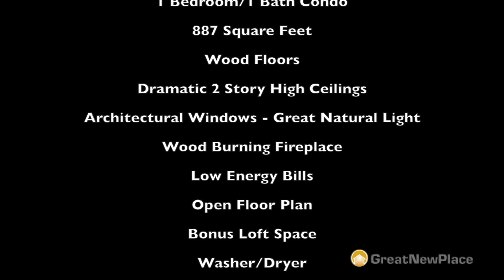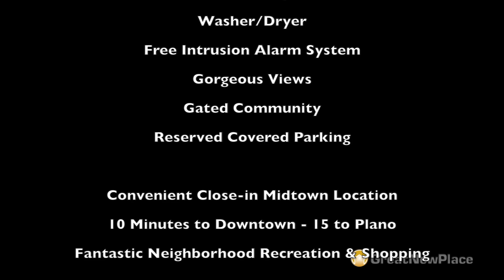7525 Holly Hill #6 Video Tour 2013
A short video tour of this spectacular condo for rent.  Our homes are all located in the Midtown area of Dallas - centrally located and minutes from Downtown, Uptown, SMU and White Rock Lake!  to see which of our homes are coming available for rent.

We're a little different from most places that you can rent -- we're a small company that really focuses on trying to offer great spaces at a reasonable cost and provide excellent service.  Since we own condos in a number of different communities, all of are places are unique, but there are certain things you'll find in all of our places...
- An architecturally interesting space
- Fantastic finish out.
- Great communities
- Low utility bills
- Increased security
- Better service

When you rent from Great New Place, you're dealing with the people who own the property -- not a management company.  Find out more at our website!